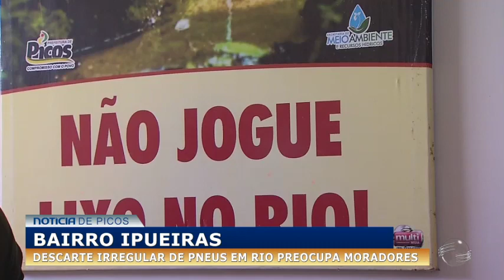No bairro Ipueiras, descarte irregular de pneus em rio preocupa moradores